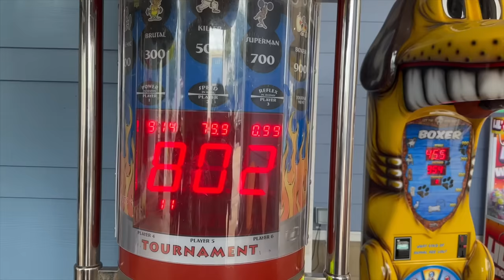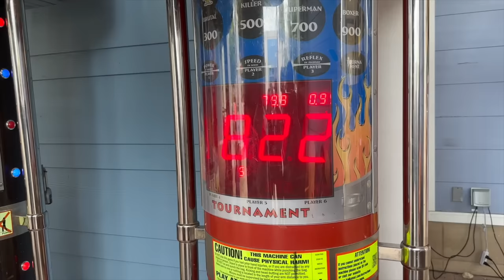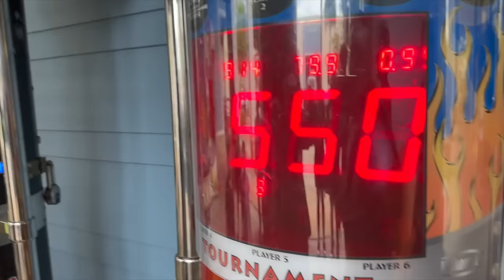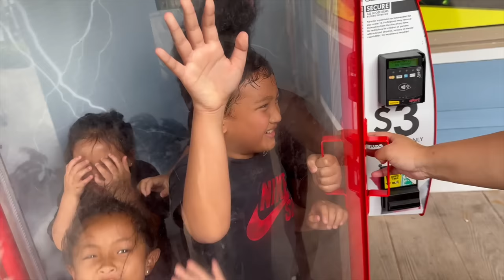CRAZIEST Family Vacation